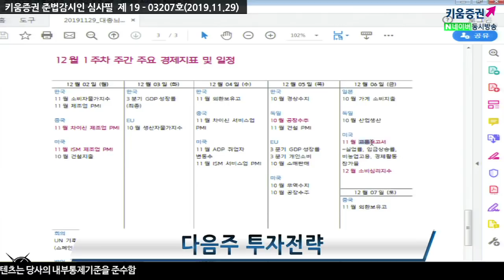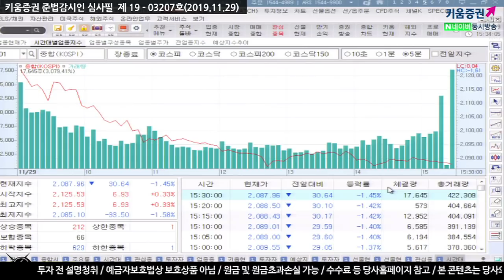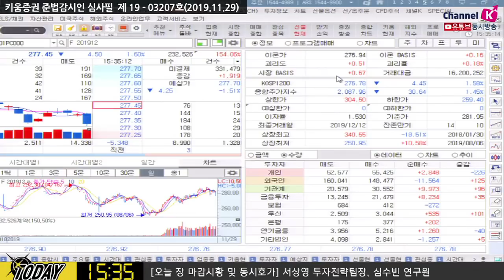[주식투자] 다음주 전략 / 다음주 '소비', '유가', '고용' 지표 발표...체크포인트는? ​​(19.11.29)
다음주 미중 무역협상 관련 대면협상 일정이 나오는지 체크필요
미국 11월 ISM제조업지수, 비제조업지수, 고용보고서 내용에 주목
ISM제조업 지수 미중 무역협상 관련 우려가 다소 완화될 듯
시장 컨센서스는 전월대비 상향될 것

다음주 화요일 나토회의, 목요일 OPEC 회의 예정​

김순영 키움증권 채널K 앵커, 서상영 키움증권 투자전략팀장, 심수빈 연구원 투자전략팀